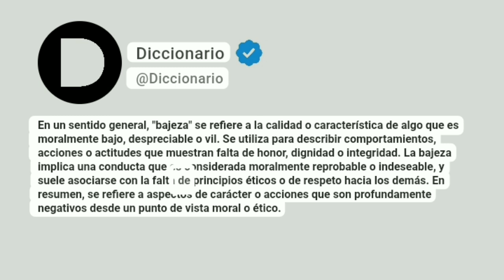Bajeza Significado En Español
En un sentido general, "bajeza" se refiere a la calidad o característica de algo que es moralmente bajo, despreciable o vil. Se utiliza para describir comportamientos, acciones o actitudes que muestran falta de honor, dignidad o integridad. La bajeza implica una conducta que es considerada moralmente reprobable o indeseable, y suele asociarse con la falta de principios éticos o de respeto hacia los demás. En resumen, se refiere a aspectos de carácter o acciones que son profundamente negativos desde un punto de vista moral o ético.